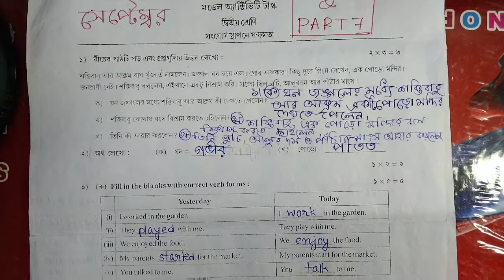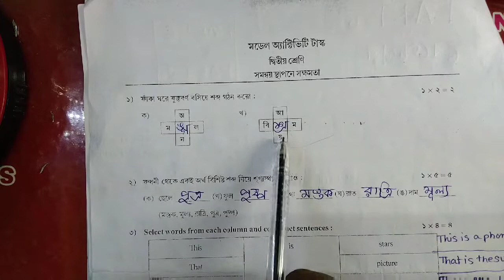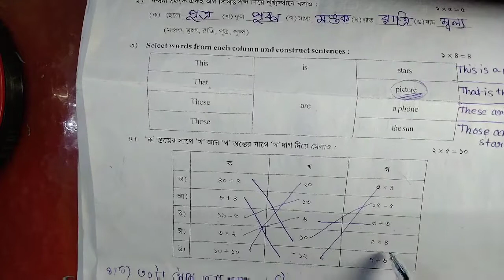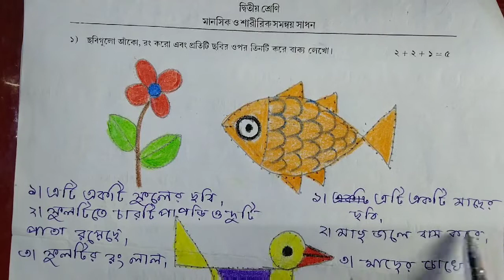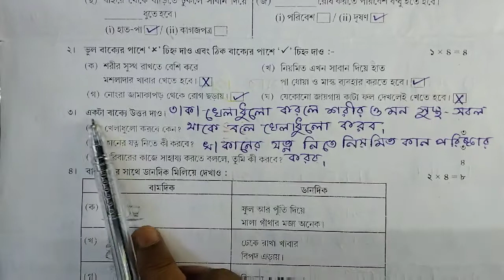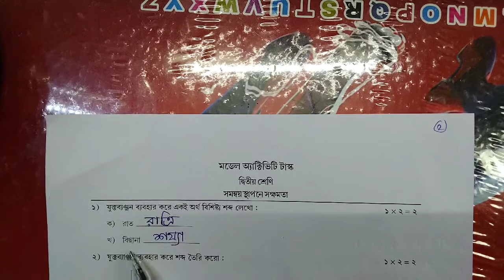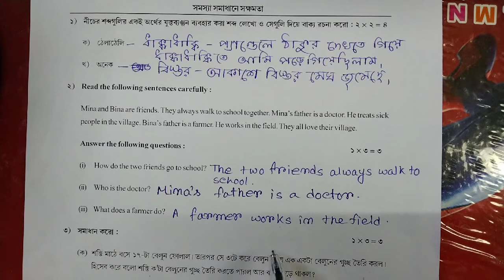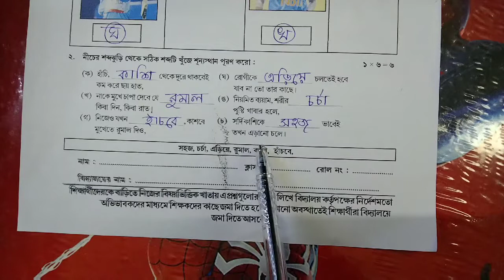Class 2 Model Activity Task October 2021 Part 6 Part 7 All Subjects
class 2 model activity task  part 7 part 6
class 2 all subjects model activity task
class 2 sastho model activity task part 7 part 6
class 2 physical education model activity task October
class 2 sarir sikha model activity task October  2021
class 2math model activity task  answer 2021 part 6 part 7
class 2 model activity task iv series
wbbse class 2 Model activity task part 7 part 6
new model activity task class 2 English part 7 part 6
west Bengal model activity task class 2 2021
class 2 model activity task September 2021 all subjects
bong pathshala

class 2 Model Activity Task All Subject Part 1 part 2 part 3 part 4 part 5 part 6 part 7: